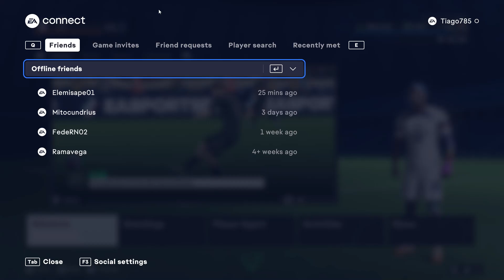Undis King Wins Player of the Season AWARD | EA FC 24 Career Mode Story Player | EP EXTRA